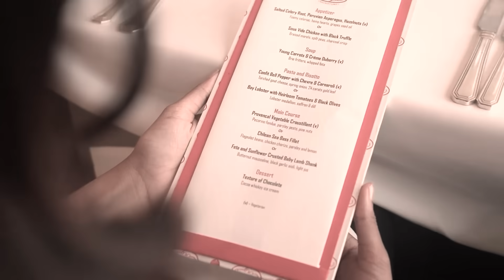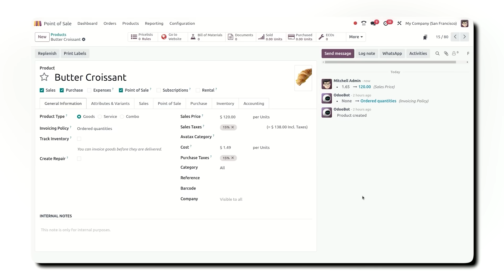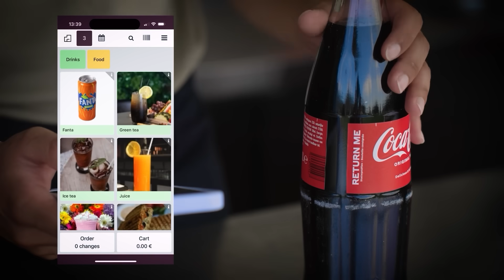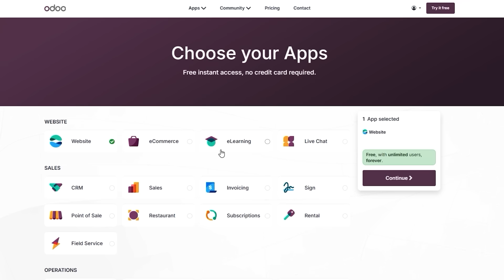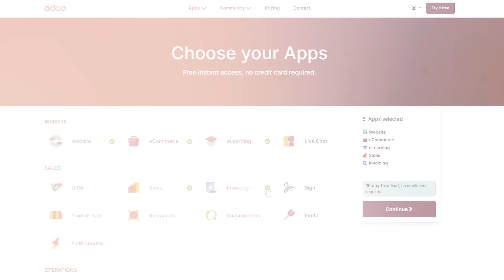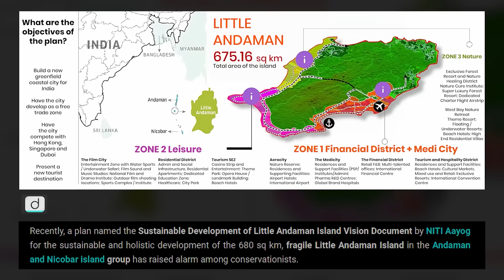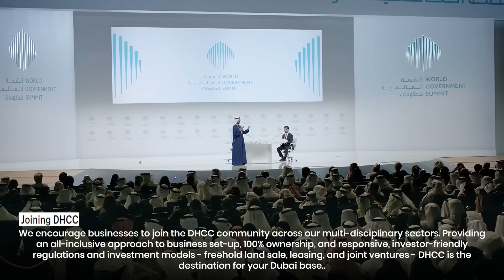Andaman & Nicobar Island - Future HONG KONG or WASTE OF MONEY?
The Andaman and Nicobar Islands are set to be transformed into a modern city like Hong Kong, with a massive ₹75,000 crore project launched by the Government of India. While this sounds like a proud moment for any Indian, it raises some questions. Hong Kong is a global financial hub with numerous businesses and is Asia’s second-largest tourism destination. On the other hand, the Andaman and Nicobar Islands consist of 836 islands, with only 31 inhabited by tribals, some of whom are hunters and gatherers. The rest is mostly dense forest, with minimal human development.

So why is the government investing such a huge amount—equivalent to double the GDP of Arunachal Pradesh—in developing a relatively untouched and remote area like Little Andaman, which is still 95% forest, instead of focusing on already developed regions? What makes this island so special compared to the other metropolitan cities or states in India?